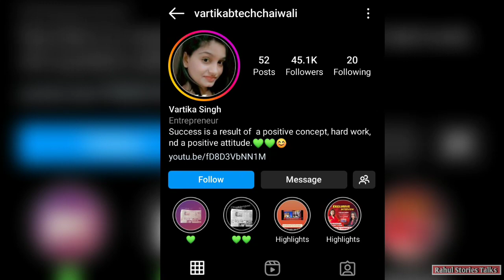आया B Tech चायवाली का काला सच | Btech Chaiwali Vartika Singh Biography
तो ये हैं...B Tech चायवाली का काला सच | Btech Chaiwali Vartika Singh Biography ||

Hellow guys aap ish videos main dekhoge Btech Chaiwali Vartika Singh Biography

Hellow friends  welcome to my YouTube channels.